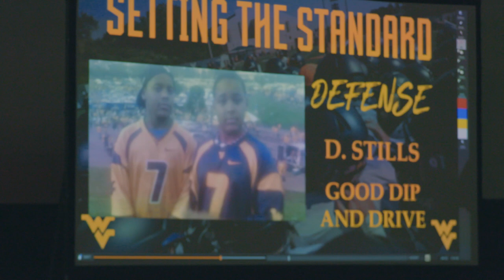West Virginia Football | Andrew Jackson Mic'd Up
Defensive Line Coach Andrew Jackson is mic'd up at practice for West Virginia Football.